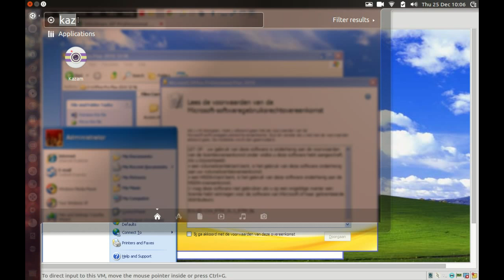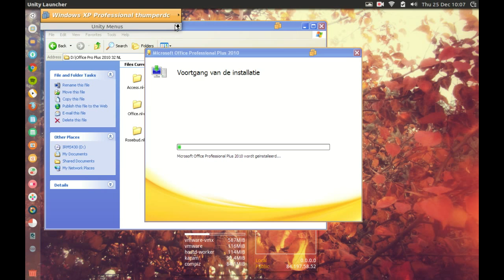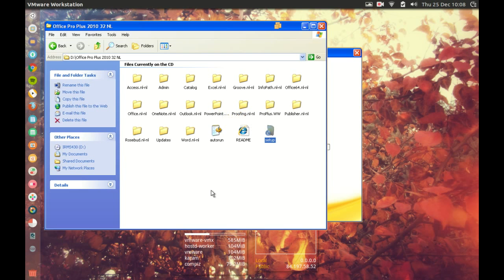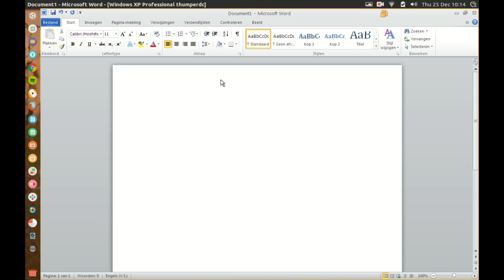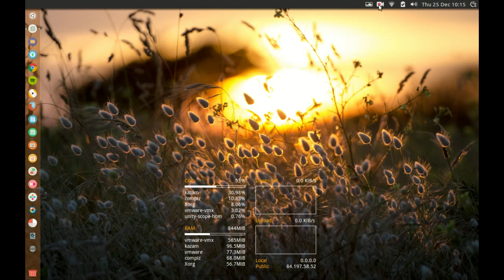office 2010 on windows xp in vmware 11 workstation on ubuntu 14 10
Best way to run windows programs on linux systems is vmware workstation. Wine and playonlinux and crossover are ok but never 100% compatible. Games are particularly difficult to run.